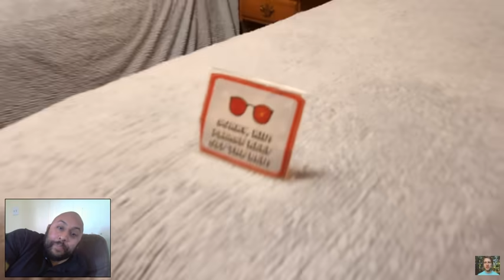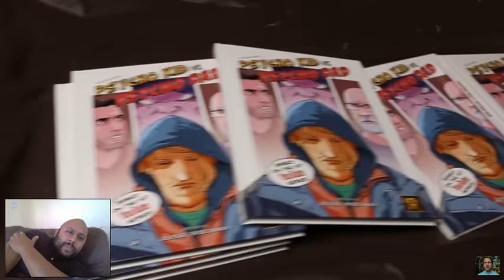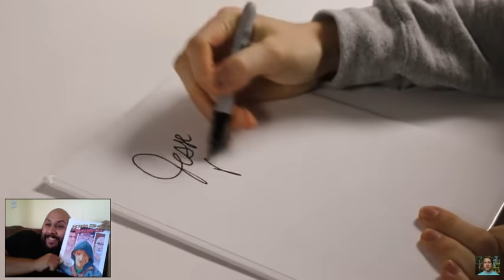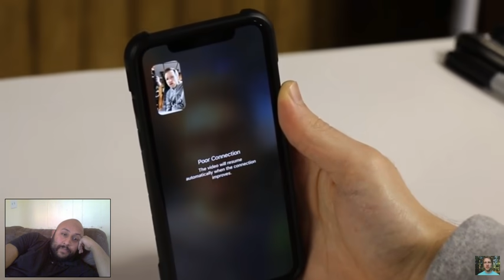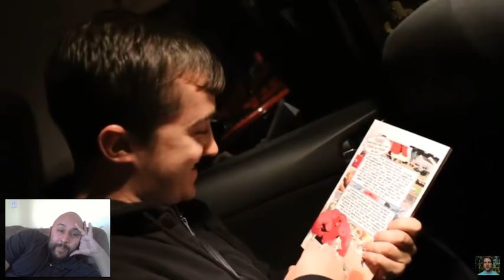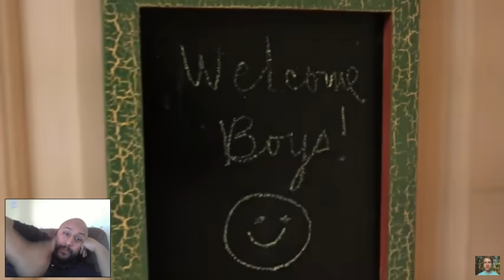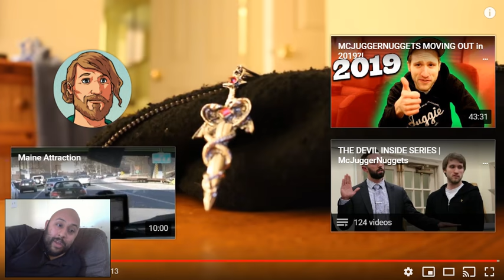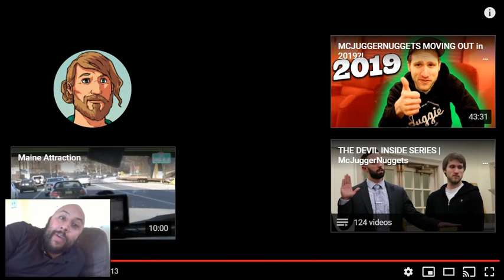Mcjuggernuggets: Corn Saves Psycho Kid From Switzerland Reaction